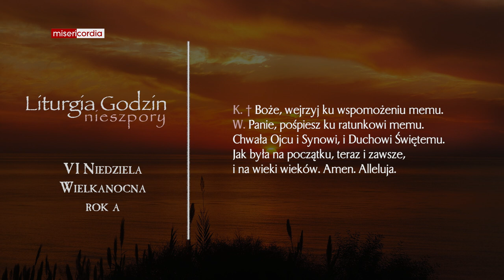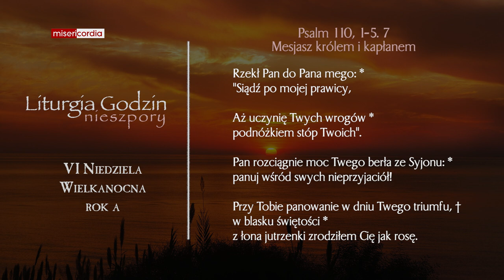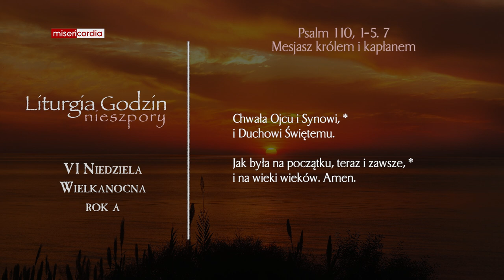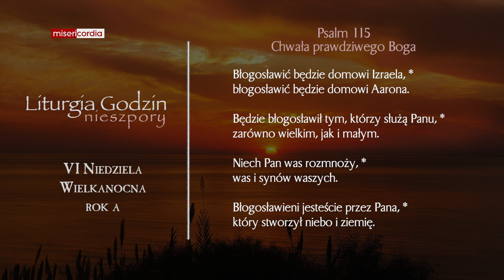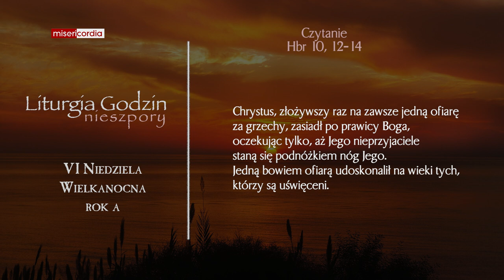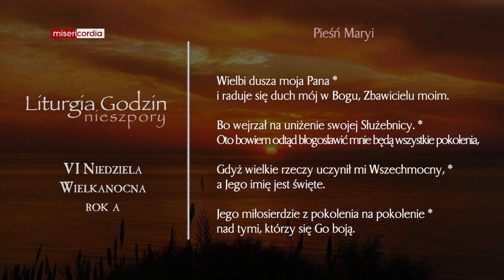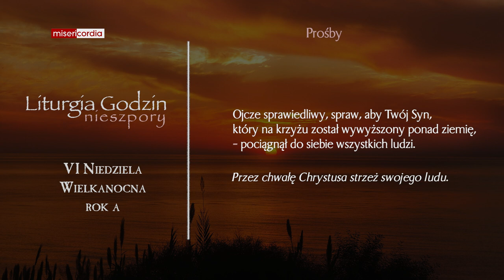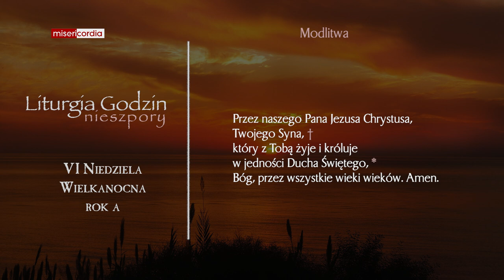Liturgia Godzin | II Nieszpory | VI Niedziela Wielkanocna (rok A)